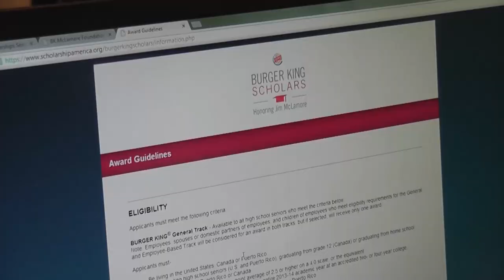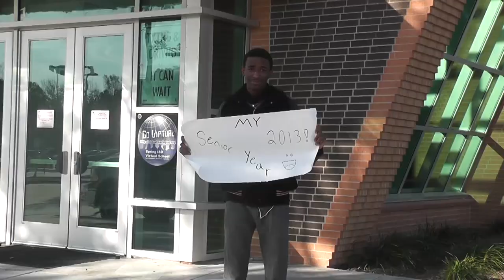My Senior Year Music Video 2013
Rewrote lyrics to "Last Friday Night" by Katy Perry to fulfill a music video assignment in my  Practicum of Audio/Video Technology class. Not the best music video ever but it was a fun way to emphasize my senior year in a catchy tune.